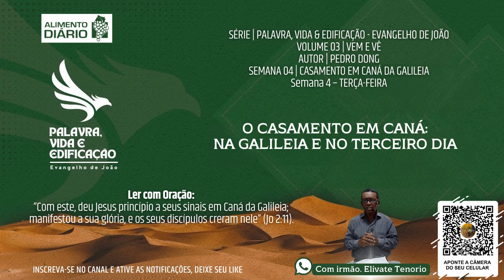O casamento em Caná: na Galileia e no terceiro dia